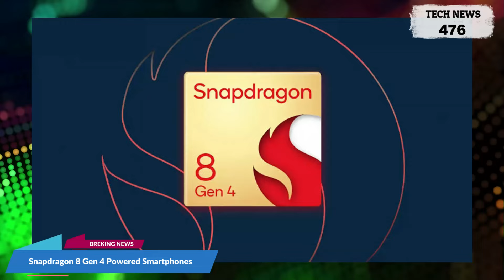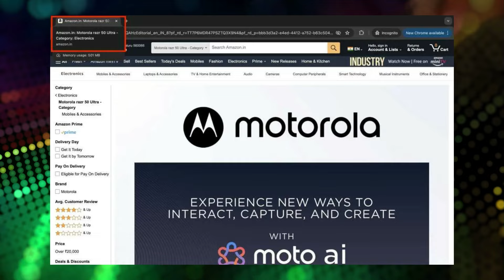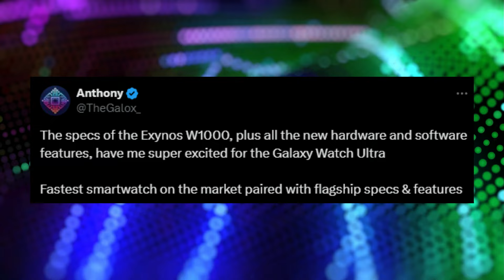OnePlus Ace 3 Pro Antutu 😱| Redmi Note 13 Pro🔥| Moto Razr 50 Ultra 5G | Realme Gt 6 | Tech News 476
Deal Of The Day :

(1) OnePlus Nord Buds 2 TWS

Timestamps
00:00 Introduction
00:34 Snapchat AR lens
00:54 SD 8 Gen 4 Phones
01:27 Realme GT 6
01:48 OnePlus Ace 3 Pro
02:28 Moto Razr 50 Ultra
03:14 Galaxy Watch Ultra
03:43 Redmi Note 13 Pro
04:02 Galaxy Z Fold6
04:29 Phantom V2 Fold
04:56 Deal of the Day
05:44 Gaming News

Take Care :heart:
RP Tech

👉 Topic Covered:-

rp tech
RP Tech
rptech
RP TECH
RP Tech News Hindi
tech news
Rp Tech
RP tech
RP Tech News
tech
oneplus ace 3 pro
oneplus ace 3 pro antutu
redmi note 13 pro
moto razr 50 ultra
tecno phantom v2 fold
tecno phantom v fold 2
realme gt 6 8 gen 3
sd 8 gen 4 phones
snaochat ar lens
galaxy watch ultra
gta trilogy